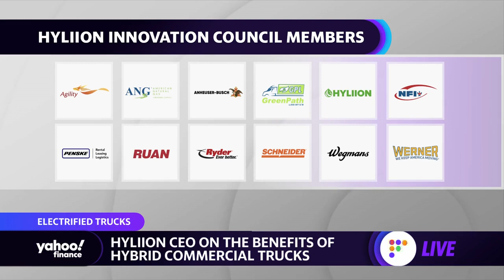EV space: Hyliion CEO details benefits of hybrid commercial trucks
Hyliion CEO Thomas Healy joins Yahoo Finance Live's Bradley Smith to discuss the electric vehicle space and the company's hybrid commercial trucks.